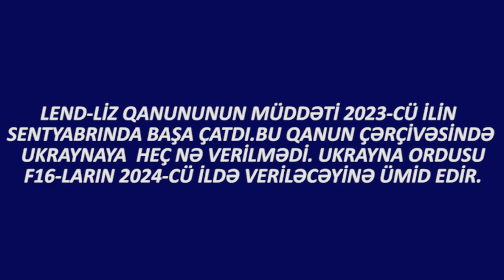MƏŞHUR PROFESSOR ELMLƏR DOKTORUNU DÖYDÜ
✅ Rəsmi instagram səhifəmiz:
 / alyans.tv
✅ Rəsmi TIKTOK səhifəmiz:
/ alyans.tv

✅ Rəsmi Facebook səhifəmiz:
/ Alyans TV